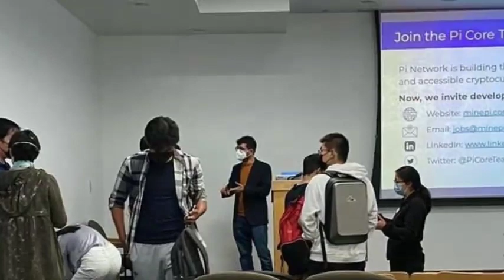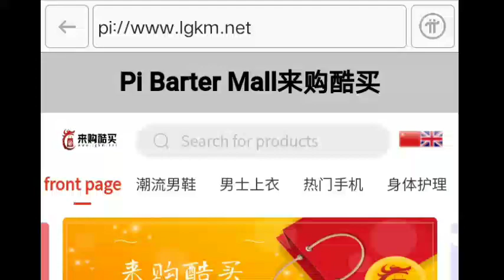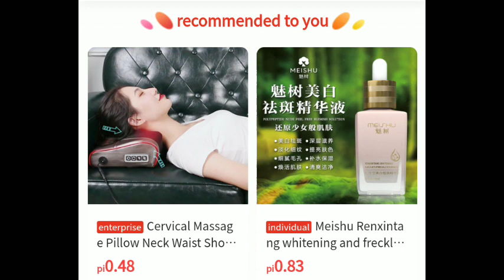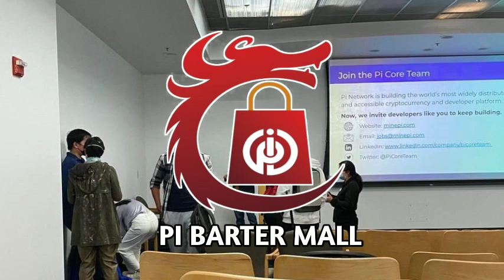HASIL PERTEMUAN TEAM PI BARTER MALL DAN CORE TEAM MENUJU BARTER INTERNASIONAL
simak isi dalam video ini,karena memberikan informasi pertemuan penting team dari pi barter mall dengan core team dan membahas barter internasional

open in Pi browser